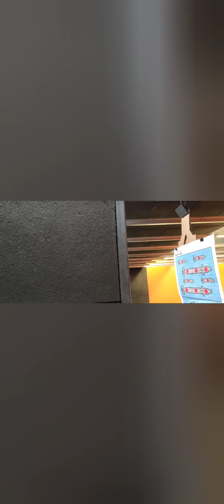S&W - Working on that aim.